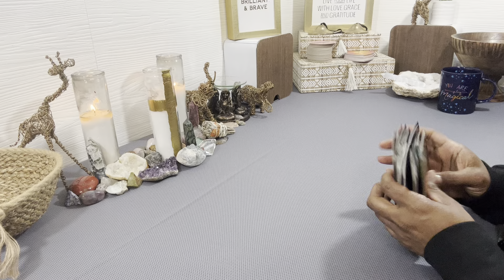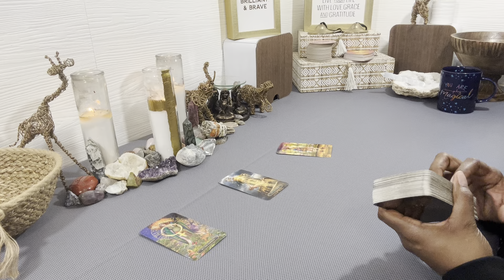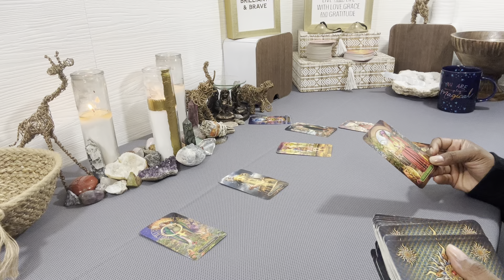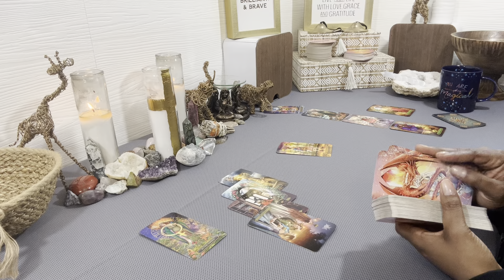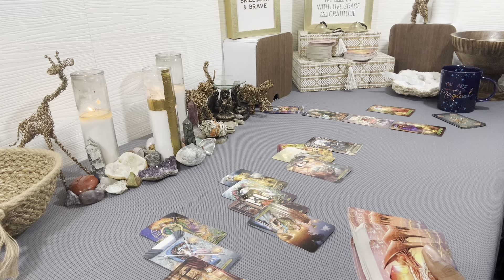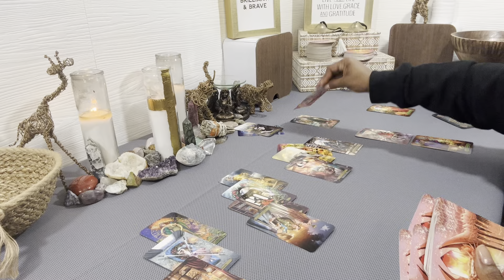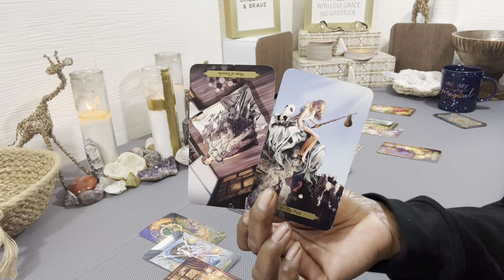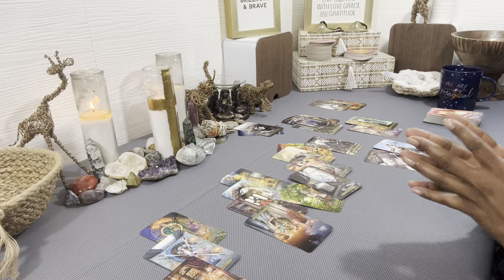VIRGO ♍️ DEALING WITH A EARTH SIGN ~ VIRGO ♍️ TAURUS ♉️ CAPRICORN ♑️ ~ MARCH 2023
WELCOME TO RAPTUROUS HOUSE, my name is Tonya. I am a Virgo, Intuitive Empath ❤ and Spiritual Advisor here to deliver guided messages from the Universe (Divine Spirit) to YOU, to aid you in living your best life, your way.